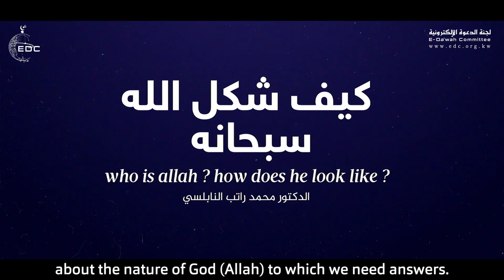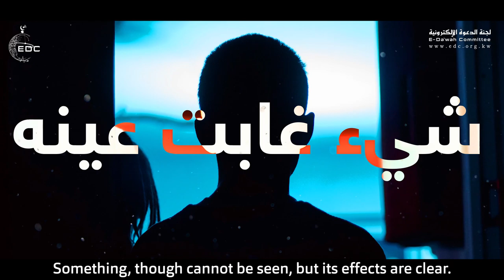كيف شكل الله تعالى ؟؟! د. محمد راتب النابلسي ?What does Allah look like